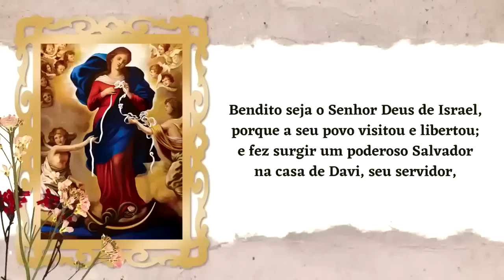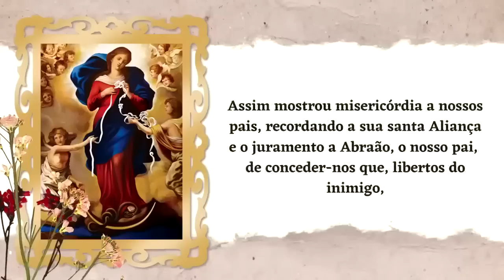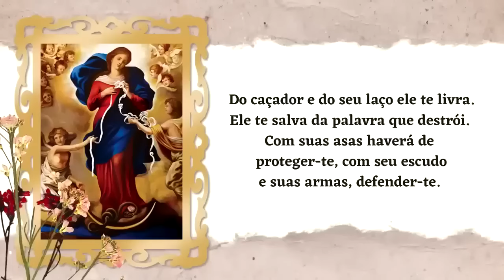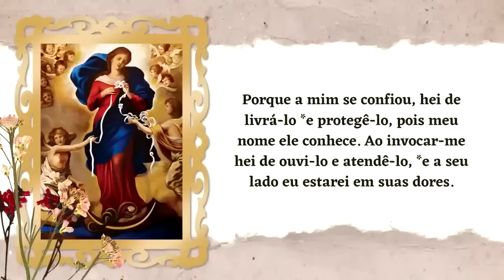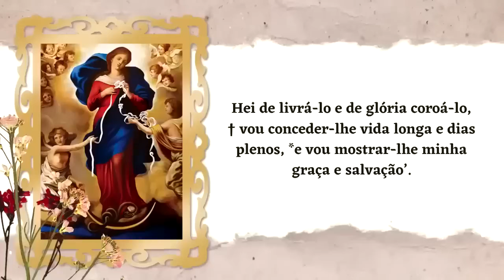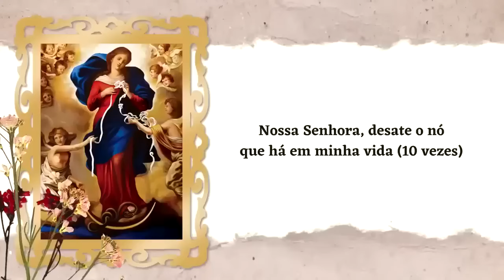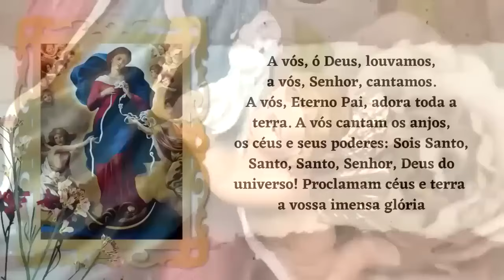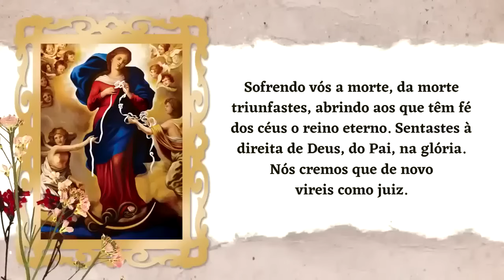ORAÇÃO BOM DIA NOSSA SENHORA | QUARTA-FEIRA - PADRE LÚCIO CESQUIN